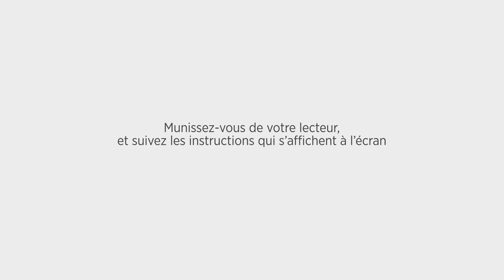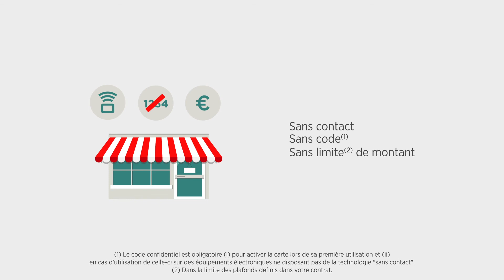Enregistrement des empreintes digitales via le boitier à écran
Vidéo pédagogique sur l'enregistrement des empreintes digitales pour la carte biométrique via le boitier à écran.